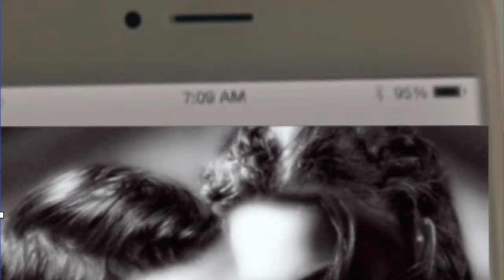“Where The Love Light Gleams” - Anakin & Padme {Modern Video} Christmas 2021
WATCH IN HD AND READ DESCRIPTION

MERRY CHRISTMAS EVERYONE! Can’t believe it’s that time of year again! What a year it is been! It started off better but then it changed mid year didn’t it, I honestly didn’t think we’d get to the end of the year but if there is ONE thing that stayed with me to keep me sane it was my inspiration for vidding and writing which has not stopped and I feel like I’ve created some beautiful, incredible and unique videos this year which hopefully will continue in the new year. In the meantime, I wish everyone a Merry Christmas and Happy New Year and hope its a safe one and happy one.

Christmas is very different for me this year but we’re making it work with the family and in the mean time, I still have my writing, videos and wonderful favourite Christmas movies old and new to enjoy but I want everyone to have a safe and wonderful Christmas with their families.

Now onto the video, so this is my FIRST venture into making a modern Anakin and Padme video which I will say sounded fun but IT’S NOT easy! So what you see in the video, is meant to be Anakin and Padme modernised and I did watch a few of them on yt to help me with what I can use but once I picked a song, the story sort of fell into place. However it was NOT easy and there were many times where I was like “what am I doing?” But I was DETERMINED to make this work because I really wanted to see this through to the end and it’s still Anidala.

Key
Flashback and Sepia Scenes - these are flashbacks back to when they were dating, Christmases together, their wedding.
Black and white scenes - are Anakin and Padme, separated, prepared for Christmas and thinking of the other and wanting them to be there.

Storyline
Padme and Anakin met one day when she brought her car in to be repaired and she meets a handsome young mechanic introducing himself as Anakin and instantly the two are smitten with each other and after this meeting, they start dating before Anakin proposes to Padme and they get married.
Flashfoward to present day, Anakin had stepped up from being a mechanic to a young man who works hard at his job. Christmas is their favourite time of the year and they always spend it together however this year, Anakin is told he needs to go away to tend to business in another city and when he breaks the news to Padme, she’s upset and wondering why the business can’t be done after the holidays. Anakin assures her that he still will be home for Christmas no matter what.
As the weeks to Christmas get even smaller, Anakin keeps Padme up to date to ensure that he’s almost done with his work and he will be coming home. Padme admits that its not the same without him there and hope he comes home soon.
She has a surprise present for him too - shortly after Anakin leaves, she discovers she’s pregnant and she wants him to be home for Christmas because she wants to tell him person that they’re having a baby making it a Christmas to remember.
As Christmas Eve approaches, Anakin finishes his work and takes a flight back home, without telling Padme in the hope of surprising her whilst Padme sits at home wondering if he really is coming home.
The doorbell rings and as Padme goes to open the door, she finds Anakin standing there and full of happiness, she embraces him before she reveals her happy news that she’s pregnant and Anakin is overwhelmed and they are reunited with Christmas as Anakin tells her that once again they are home for Christmas, have a baby on the way making this Christmas another special memorable holiday.
This may have been hard work to make but I LOVED it so much, I’ll probably end up doing a sequel where they have the babies {yes I will still ensure they have twins, Luke and Leia} And as for the intro, yes its new and if I make more of these “modern” Anidala videos I’ll use this video.

Song: I’ll Be Home For Christmas
Artist: Michael Buble
Footage from: Star Wars AOTC, ROTS, Awake, No Strings Attached, Black Swan, American Heist, Life as a House, Where the Heart is, Garden State, Shattered Glass, Little Italy, Brothers, First Kill and Jumper